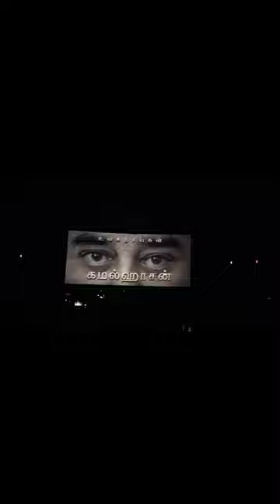Vikram movie Kamal Haasan Title card theatre response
Vikram title card, Kamal Haasan Title card in Vikram movie, Vikram movie title card theatre response